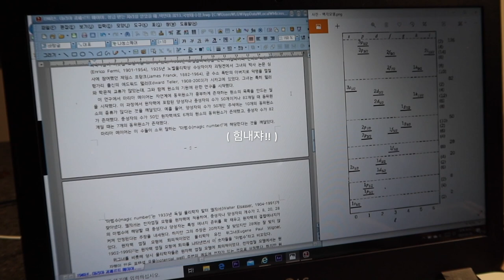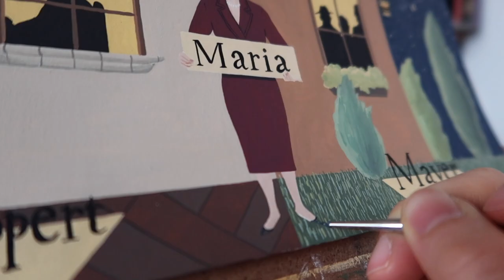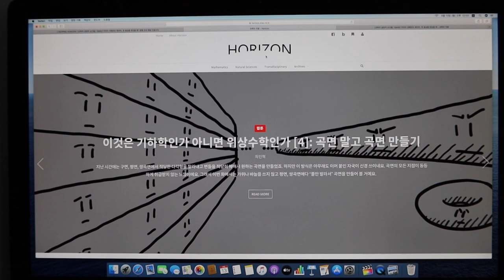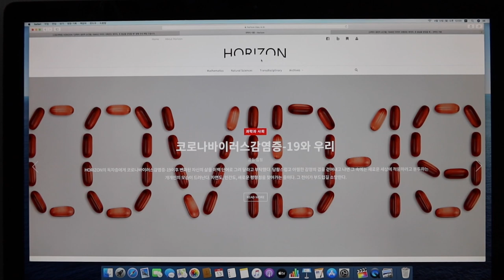[VLOG] 외주 받은 그림 작업 + 그림 작가 협업 작업 과정 / 을지로 초정밀 드럼 스캔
안녕하세요. 센 작가 입니다.

이번 영상은 제가 HORIZON 웹진과 협업한 원고 그림에 대한 영상을 담아봤습니다.
HORIZON과 세 번째 함께 작업하는 협업 그림인데요.
다른 원고 그림 영상도 다음에 공유하겠습니다.^^

과학 이론 웹진이라 저도 사이트의 존재를 알고 부터는 종종 들려서 원고 글을 읽고있어요. 지식도 쌓고 좋더라고요. 방문 원하시는 분들을 위해서 제가 홈페이지 주소 공유해드릴게요.!

그럼 영상 재밌게 보시고 저는 다른 작업 영상으로 또 찾아올게용!
한주 화알짝 시작하세요.!

[물감 정보]
-Main / [ 미젤로 미션 골드클래스 수채화 물감 ]
-화이트 물감 100ml / [ 미션 디자인 컬러 매트 화이트 ]
-수채화 전용 붓 / [ 루벤스 수채붓 시리즈777_ 16호, 8호(?), 4호, 세필붓
-아크릴 전용 붓/ [화_홍 800-4호, 800-1호, 848-4호, 848-1호, 320-1호(세필붓)]